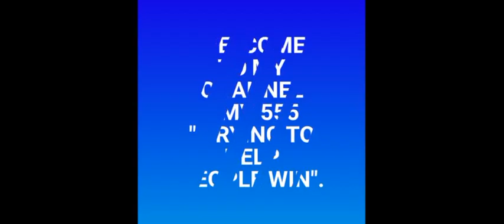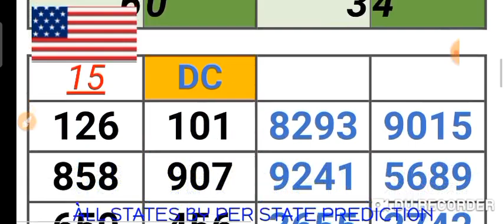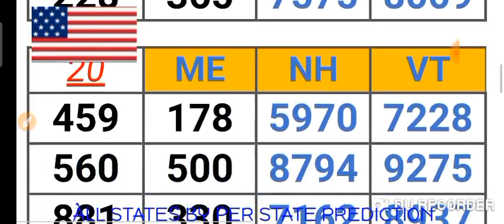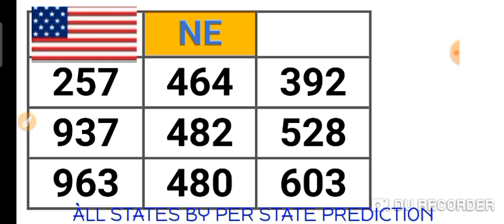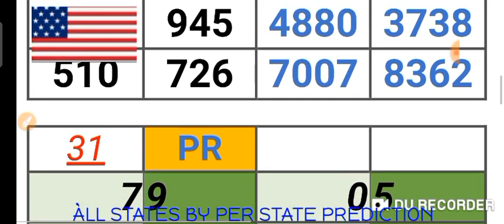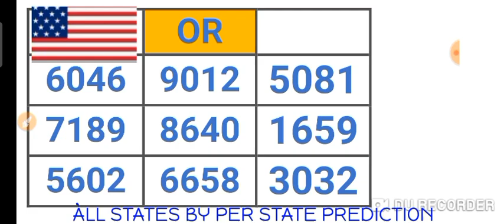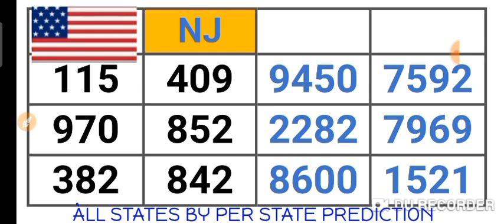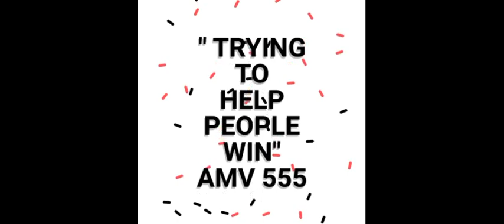PICK 2, PICK 3 & PICK 4 ALL STATES (BY : PER STATE PREDICTION ) for 14 Mar. 2022 just try | AMV 555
This are my Best bet for PICK 2, PICK 3 & PICK 4 All States /BY:  PER STATE PREDICTION ( 14 Mar. 2022 ) .
BET WISELY
Happy WINNING
Good luck